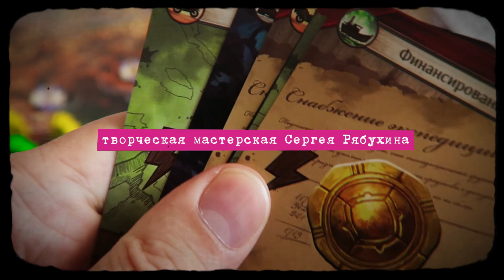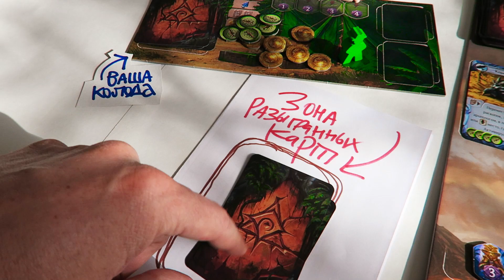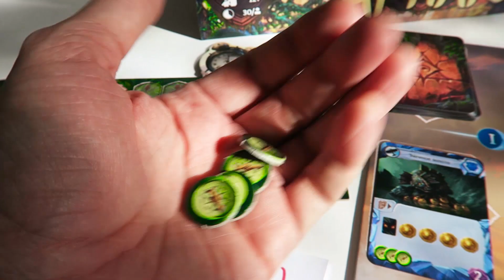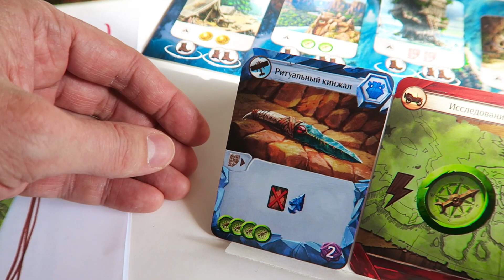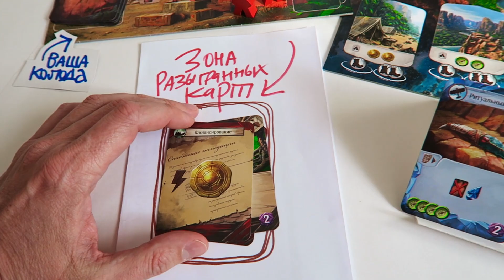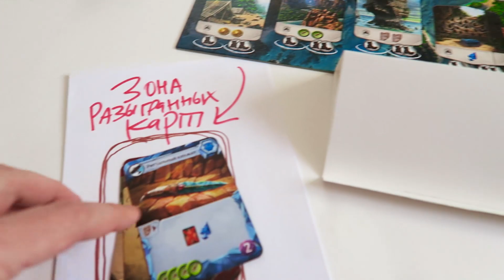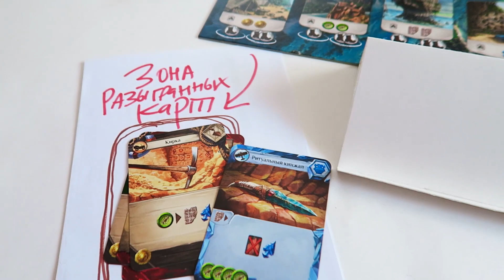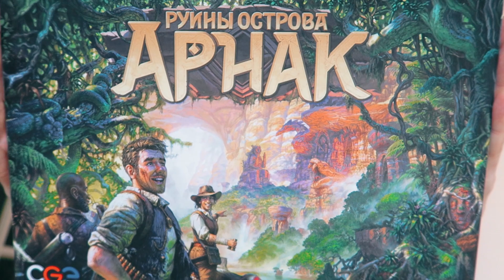РУИНЫ ОСТРОВА АРНАК 🃏 s01e07 🃏 КУПИТЬ КАРТУ / РАЗЫГРАТЬ ЭФФЕКТ КАРТЫ / Lost Ruins of Arnak